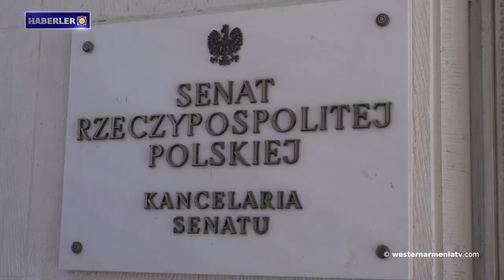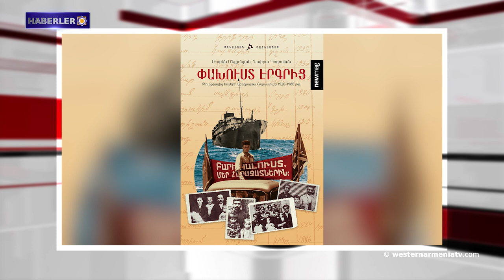Batı Ermenistan’ın Kars şehrinde defineciler tarihi kiliseyi kazdı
1- Batı Ermenistan’ın Kars şehrinde defineciler tarihi kiliseyi kazdı.
2- Ararat Mirzoyan: Polonya Senatosu Başkanı'na “Artsakh-Dağlık Karabağ sorununa barışçıl yoldan çözüm bulunmalıdır” dedi.
3- Hrant Melik-Şahnazaryan: Artsakh'ta bulunan askeri teçhizatın geri çekilmesi, Azerbaycan tarafının uzun süredir formüle ettiği taleplerinden biridir."
4- Büyükelçi Mkrtiçyan, Yunanistan Milli Kütüphanesi'ne Ermeni halkının tarihi ve kültürü hakkında kitaplar bağışladı.
5- Bunaltıcı sıcaklar 3 bin yıllık Batı Ermenistan’ın Kamakh tuzuna bereket getirdi
6- Naira Boğosyan ve Ruben Melkonyan'ın "Ergir'den Kaçış" başlıklı kitabı yayınlandı.
7- "Şirak'ın sözlü kültüründen ölçüler" adlı program başladı.